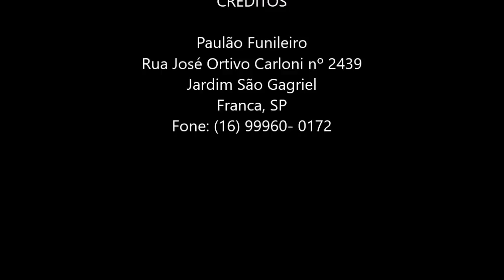RECUPERANDO A FRENTE DE UM NEW CIVIC